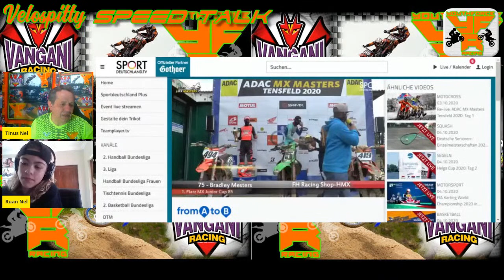ADAC MX Masters 85 CC Junior Cup From Tensfeld in Germany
The final race of the ADAC MX Masters from Tensfeld in Germany offered plenty of highlights.  Dutch rider Bradley Mesters added the German title to his title, whilst Maximilian Werner secured a podium finish despite still having discomfort from a heavy crash recently.  The ride of the day came from Belgian Sacha Coenen, who came from stone last to a near win.

Further down the field, but very significant nonetheless, we found 11 year old group members  Freddie Bartlett #292 and Frederik Rahn Stampe #80 who finished 11th and 14th respectively, despite being up against much older riders and both having onl recently moved up to the 85cc class.

For our broadcast we co-opted the presentation skills of 13 year old South African power rocker Ruan Nel.  Ruan had attended his first ever motocross race just the day before, and was immediately  smitten.  He gave some insightful commentary, and also spoke a bit about his music career thus far and his aspirations.